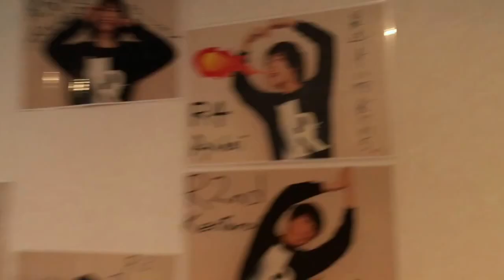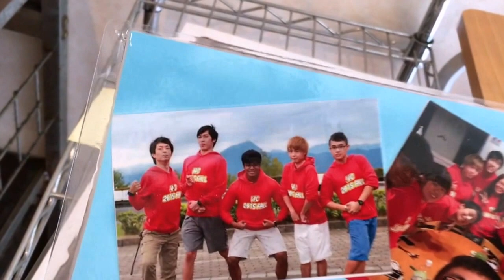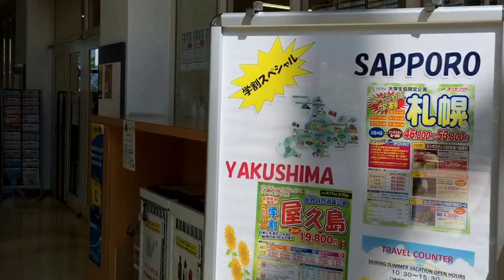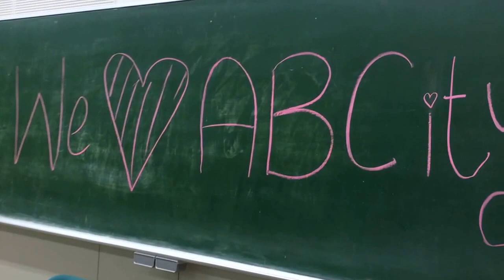Ritsumeikan Asia Pacific University (APU) : Campus Tour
We dream & talk a lot about business, so thought of introducing you guys one of the best business school of Asia, our own university, Ritsumeikan Asia Pacific University (APU).

On August 10, 2016, AACSB International announced that Ritsumeikan Asia Pacific University has been awarded AACSB International* accreditation for the College of International Management (APM) and Graduate School of Management (GSM).
APU is one of only three institutions in Japan to achieve this accreditation to date.

If you wanna know more about APU, check out APU’s official

To join your A B City family,